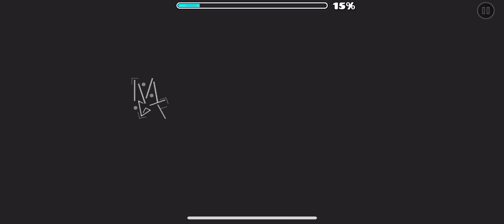Old Beats II (100%) geometry dash